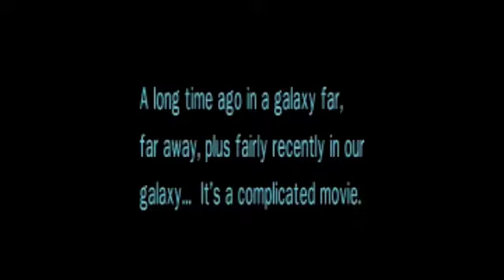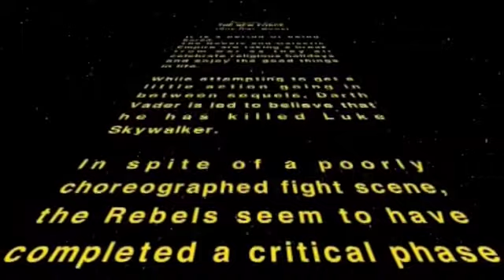Full - Star Wars crawl from The New Force (for nerds only)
The crawl was kind of long, but had a whole lot of information... so here it is in full.

I was going to do this in After Effects, but found a free Mac application did the whole 20th Century Fox Star Wars intro and crawl... and it was like easy as.